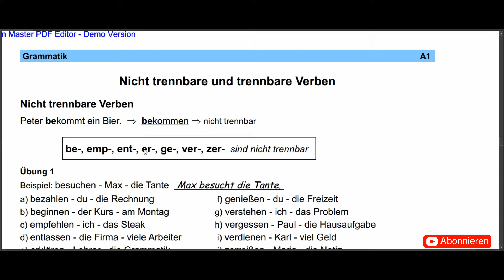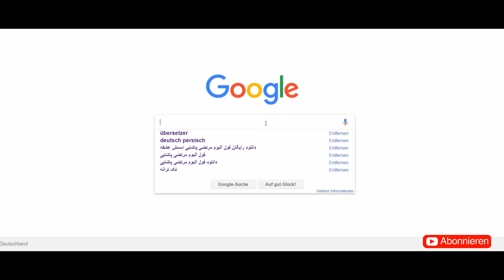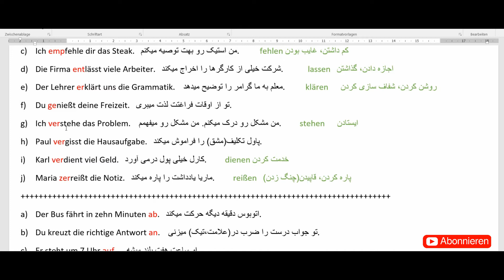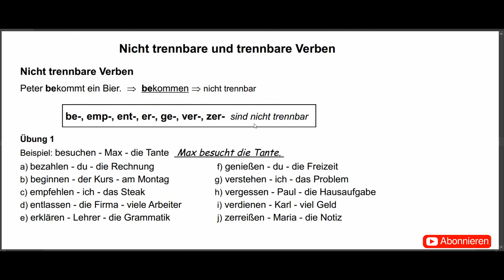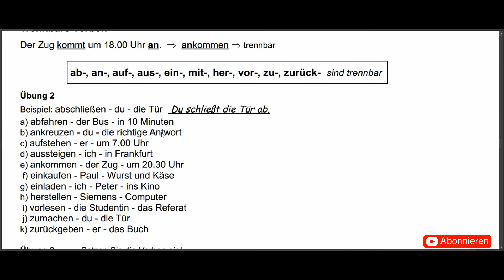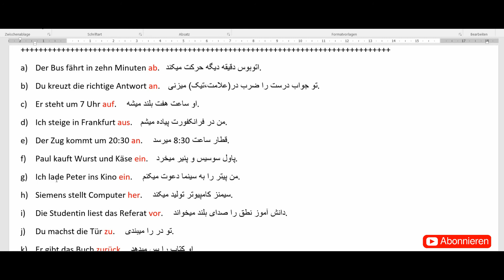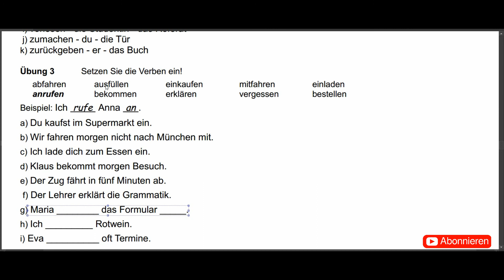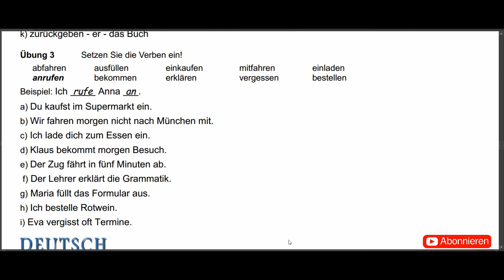Almani be Farsi Lektion 14 آموزش آلمانی به فارسی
درس چهاردهم فعل های جداشدنی و جدا نشدنی
فعل های دو جزئی
پیشوند های فعل های جداشدنی
چه پیشوند هایی جداشدنی هستند و چه پیشوندهایی جداشدنی نیستند
ساختن جمله با فعل های جداشدنی
اگر سوال یا مشکلی دارید یا درس رو متوجه نشدید کامنت بزارید